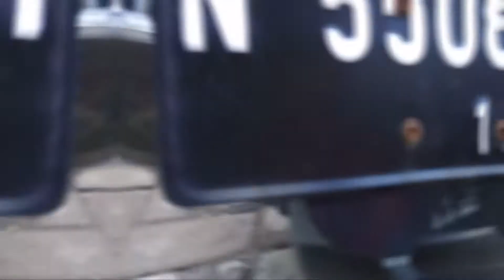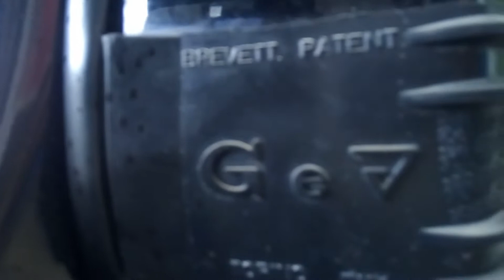MOTOR VESPA INI SUDAH HABISKAN PULUHAN JUTA